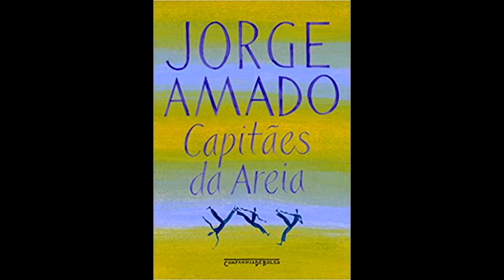ESPECIAL - MALU MADER | Você viu a novela ontem?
Olá, novelovers!
A querida Malu Mader faz aniversário nesse 12 de setembro, por isso o vídeo de hoje é mais que especial. Minha singela homenagem a essa amada atriz é um breve resumo sobre sua vida e carreira. Apenas uma boa desculpa pra falar dela que é puro charme e carisma!